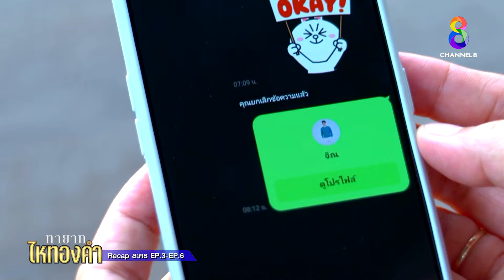Recap ทายาทไหทองคำ ตอนที่ 3 - 6 | ช่อง8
Recap ทายาทไหทองคำ ตอนที่ 3 - 6
📱 สามารถดูย้อนหลังที่แรกได้ที่ TrueID คลิกที่นี่
📲 ดูคลิป HIGHLIGHT 🔸ทายาทไหทองคำ คลิกที่นี่